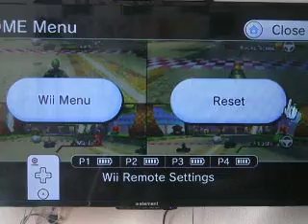Mario Kart Wii 4-Player, 4-Race Cup with MegaAHawk18, Lando, and HH24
I am Luigi, Ahawk is Koopa, Lando is Yoshi, and HH24 is Mario in this 4-player video.